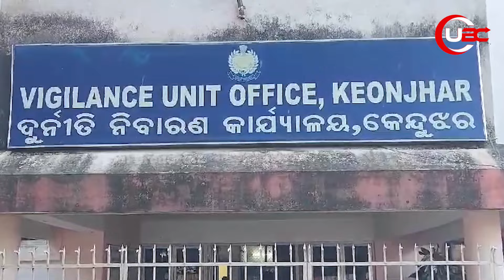ଭିଜିଲାନ୍ସ ଜାଲରେ ଗୋଷ୍ଠୀ ସ୍ବାସ୍ଥ୍ୟ କେନ୍ଦ୍ର ଅଧିକାରୀ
ଭିଜିଲାନ୍ସ ଜାଲରେ ଗୋଷ୍ଠୀ ସ୍ବାସ୍ଥ୍ୟ କେନ୍ଦ୍ର ଅଧିକାରୀ ଡାକ୍ତର ରଞ୍ଜିବ କୁମାର ରାଉତ  । ଚାକିଦେବାକୁ କହି ନେଉଥିଲେ ଲାଞ୍ଚ, ଆଉ ଠିକ୍ ଏହି ସମୟରେ ମାଡିବସିଲା ଭିଜିଲାନ୍ସ ।
ubcodia Vigilanceteam sanjibkumarrout doctor hospital UTKAL BROADCAST News is the leading digital news platform in Odisha brings the latest update and insights in politics, business, health, education, technology, sports etc... in Odisha, India and around the World. Stay ahead with the breaking updates with UTKAL BROADCAST NEWS !